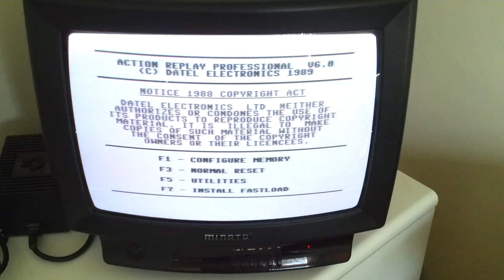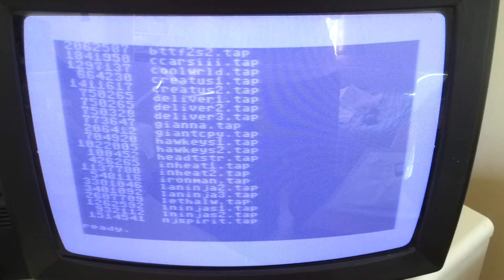SD/SDHC interfacing with a Commodore 64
This is the last side project I thought to work at in order to interface an SD/SDHC directly to the C64 :)